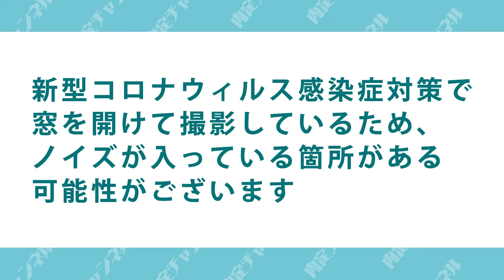日本初の和製ディズニーを目指す企業【ダブルエル】｜Vol.721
株式会社ダブルエル 代表取締役
保手濱彰人 様

00:00　オープニング
00:41　ダブルエルはどんな会社？
01:07　一番の強みは？
01:59　活躍している若手の特徴は？
02:53　これからのビジョン・展望
04:52　求める学生
05:24　ダブルエルに入社するメリット

MC株本出演中！学生におすすめのアルバイトを紹介

StockSun株式会社代表

高崎高校、横浜国立大学出身。
株式会社DYM 人事部、採用責任者

20代が成長出来る企業ランキング（アクセンチュア/リクルート/野村證券など）